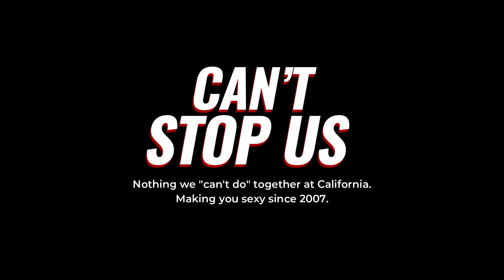Người mẫu Cù Ngọc Quý và hành trình thay đổi hình thể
Hành trình thay đổi hình thể của Người mẫu Cù Ngọc Quý

Chỉ trong 3 tháng cùng đội ngũ California Transformation Challenge, người mẫu Cù Ngọc Quý đã giảm được 10% mỡ, tăng 4kg cơ và tạm biệt những cơn đau lưng của mình. Không có một sự thay đổi nào là dễ dàng cả, nhưng dưới sự sát sao của Huấn luyện viên cá nhân cùng sự quyết tâm và nỗ lực không ngừng nghỉ, Cù Ngọc Qúy đã chiến thắng bản thân mình và đạt được mục tiêu hình thể như mong muốn.

🔥 Tham gia Thử thách thay đổi hình thể California cùng chúng tôi để biến mọi giấc mơ hình thể thành hiện thực bạn nhé!